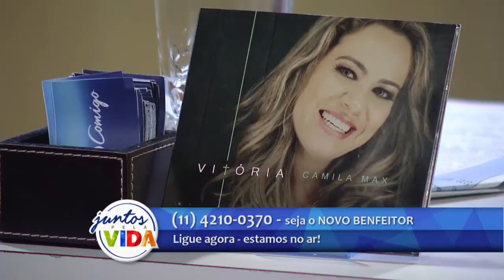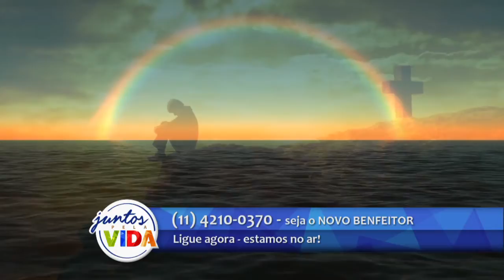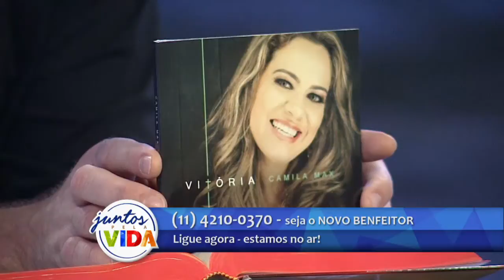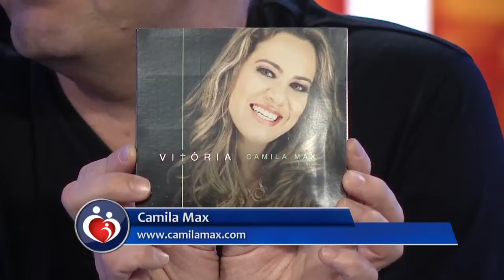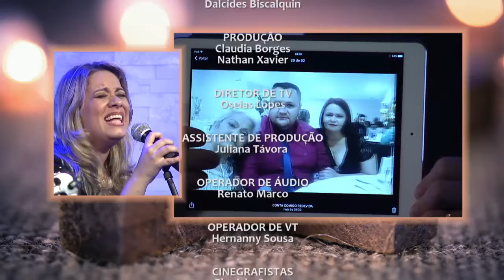Conta Comigo - 14/03/2017 - Parte 2